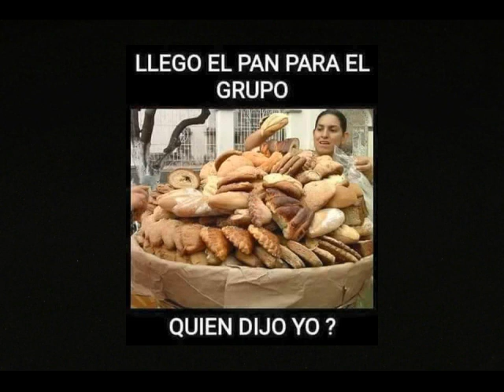parchis la aventura apunto de comenzar 71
te invitamos a visitarnos en nuestras paginas de Facebook

Parchis un juego que no tiene fin

y

Tino nuestra querida ficha roja

para parchizos de corazon!